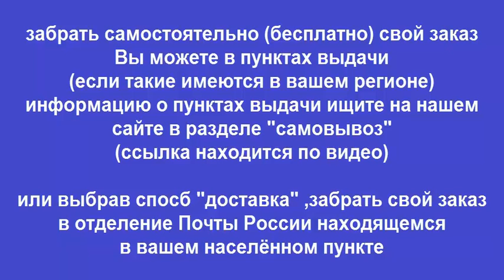Руководство по ремонту INFINITI FX35 / FX45